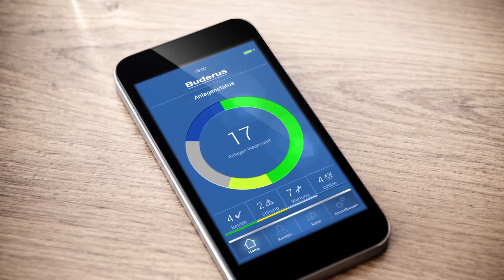Buderus: Jesteśmy rodziną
Buderus to jakość, niezawodność i doświadczenie

Buderus jest wiodącym na świecie producentem niezawodnych i wysoce efektywnych rozwiązań systemowych w branży grzewczej. Wyróżnia nas wszechstronna oferta, różnorodność produktów oraz bogate doświadczenie, jak również dążenie do wyznaczania nowych standardów w branży.